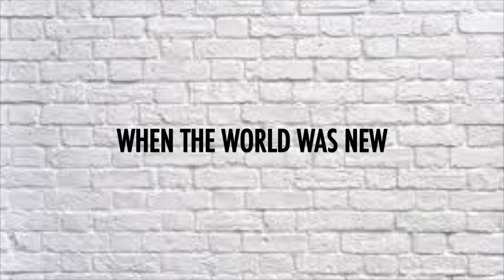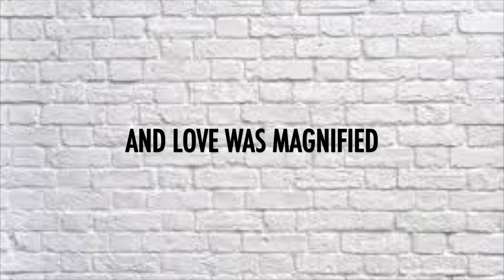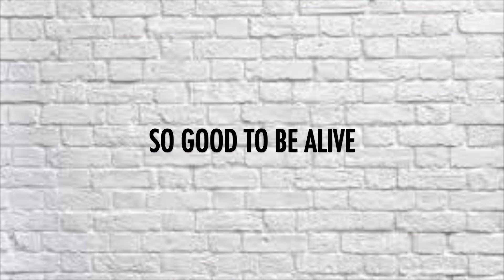Michael J - "Sunset Drive" Lyric Video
The Lyric Video for the song "Sunset Drive" from the forthcoming album "Aurora" by Nashville singer-songwriter Michael J